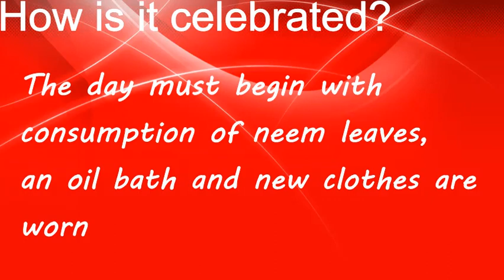யுகாதி வாழ்த்துக்கள் | ಉಗಾದಿ ಶುಭಾಶಯಗಳು | 5 Things you don't know about UGADI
Wishing you Happy and Prosperous UGADI 2019. 5 Things you don't know about UGADI.
ಉಗಾದಿ ಶುಭಾಶಯಗಳು
ఉగాది శుభాకాంక్షలు
யுகாதி வாழ்த்துக்கள்